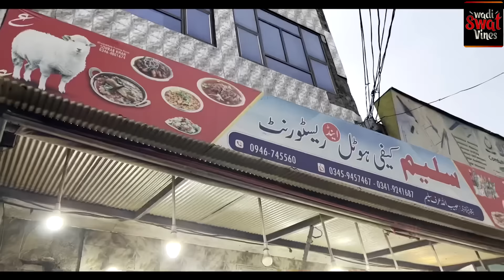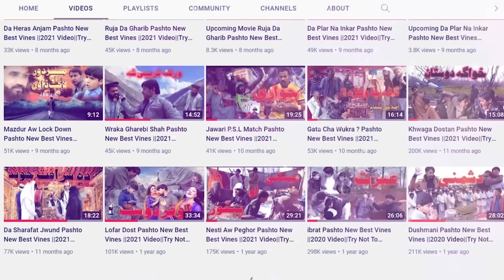Election 31 March 2022 Pashto New Best Islahi Vines 2022 Video Try Not To Sad|| Wadi Swat Vines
Election March 2022 Pashto New Islahi Vines 2022 Video Try Not To Cry & not to sad|| Wadi Swat Vines